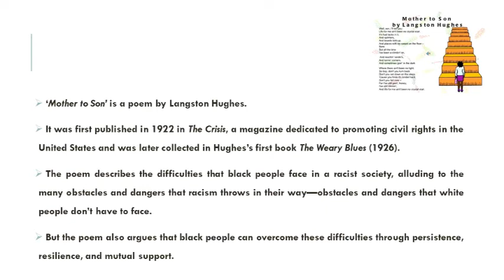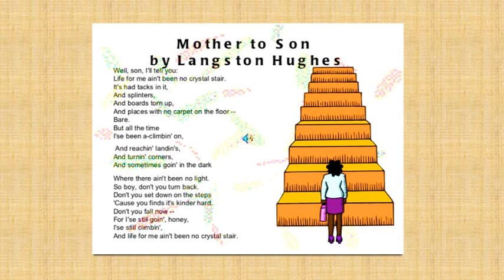S6 BA English - American & Post Colonial Literature - Clement Laughson - Class - 3